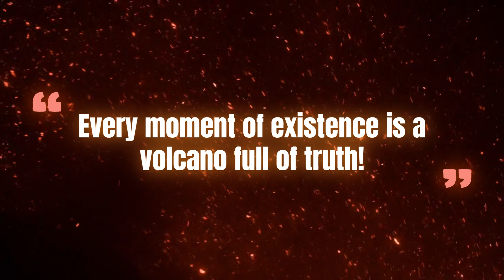ERUPTION - *ANGRY* Volcano Eruption Motivational Music That Will Wake You Out Of Bed Ready To Work!